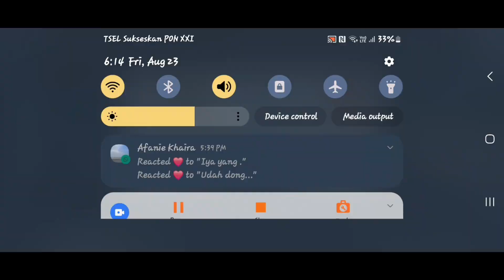Morning Shift ATC | Inssbruck Airport | World Of Airport